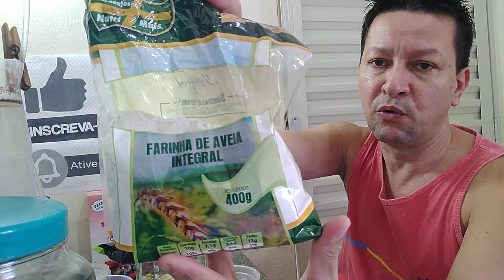Como Alimentar Alevinos de Betta com Microvermes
Como Cultivar e Alimentar Alevinos de Peixe Betta com Microvermes da Aveia